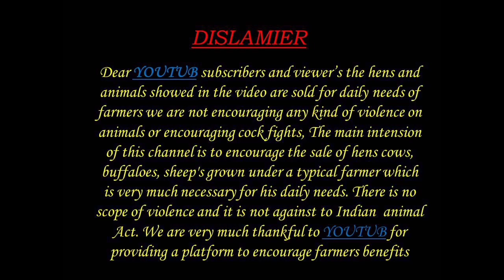MURRAH BUFFALOS ముర్ర గేదెలు FOR AVAILABLE 6304590816